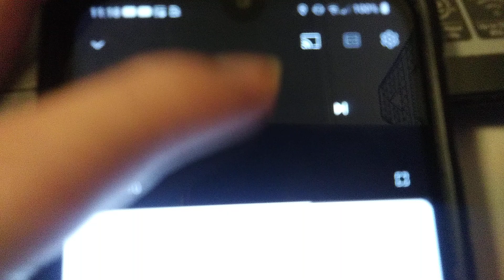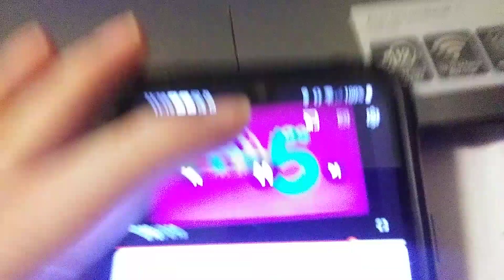August 14, 2024